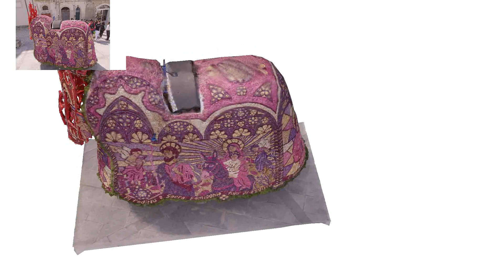manto - Gruppo Balicu e Pagghiara - Cavalcata di San Giuseppe 2024 - Scicli -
in occasione del "Rifioriamo insieme"
“Luce” è il titolo della bardatura presentata dal gruppo Balucu e Pagghiara.
La novità di quest’anno è la scelta di descrivere le scene lungo il bordo
sottostante, volutamente in dialetto sciclitano.
Un fianco racconta l’eccidio ordinato da Erode infatti si legge: - “pi l’edittu
a Sacra Famigghia fuìu in Egitto”.
L’altro fianco ci riporta ad una scena intima e familiare, in cui San
Giuseppe scrive mentre Maria racconta una storia al piccolo Gesù, cita
infatti: -“San Giuseppi nti la tavula scrivìa e Maria a Gesù na bella storia
ci ricìa…
Nella parte posteriore si chiude con: -“manciatùra culla ra criatùra,
ricordando la piccola grotta come simbolo cristiano della natività e
rappresentando, altresì il calore e la protezione dell’amore familiare.
Fanno da cornice archi e ricami complessi che hanno un chiaro rimando
allo stile gotico, culminando con una testiera verticalizzata e leggera.
Bardatori: Carmelo Donzella, Giovanni Donzella, Oscar Donzella, Eliseo Donzella, Salvatore Donzella, Franco
Donzella, Leonardo Donzella, Cristian Benedetto, Roberta Spanò, Noemi Cuddemi, Guglielmo Bossettini,
Giuseppe Scimone, Angelo Grimaldi, Leuccio Calvo, Salvatore Guccione, Martina Pacetto, Galesi Carmelo,
Galesi Nicolò, Alessandro Borgia, Salvatore Spadaro, Bartolo Fortino, Alessandro Sortino, Matteo Donzella,
Laura Migliorino, Giulia Donzella
Artista: Maria Grazia Galesi
Cavallo: Carlos